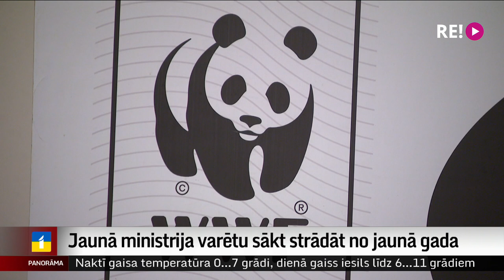Jaunā ministrija varētu sākt strādāt no jaunā gada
Jauns ministra krēsls Latvijas politikā nav bijis 10 gadu. Eksperti piekrīt, ka, iespējams, ministru saraksts bija jāpapildina, bet jautājumus rada vides un klimata jomu sadalīšana dažādām ministrijām. Plašāk stāsta Krišs Kairis.